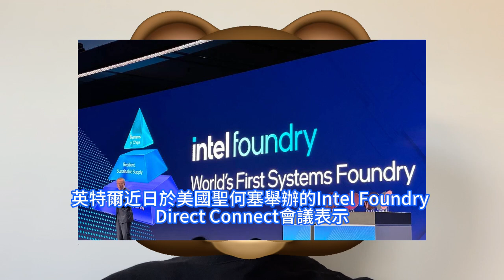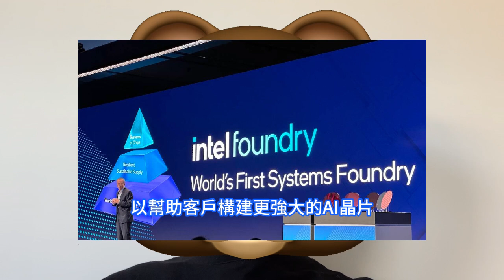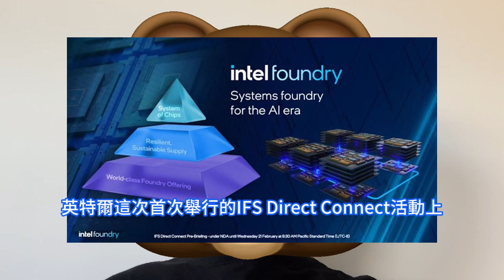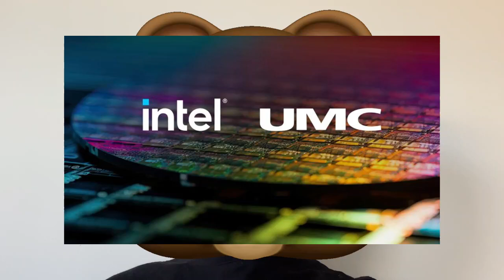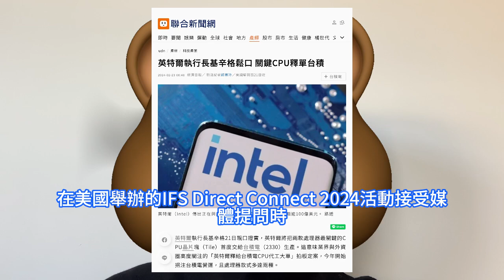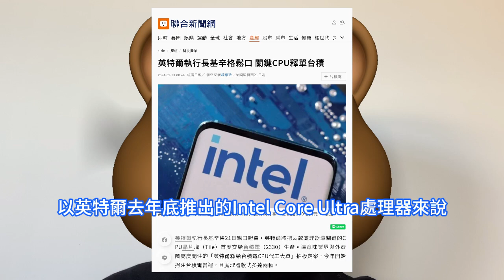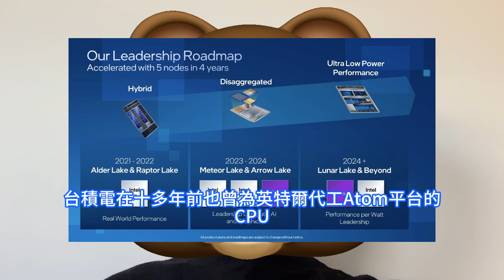震撼業界！英特爾慘認輸終證實無力自制，最關鍵2款CPU釋單台積電3nm代工。執行長季辛格親口承認，Arrow Lake與Lunar Lake年內推出。IDM2.0策略，與聯電合作12nm開發。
英特爾這次首次舉行的IFS Direct Connect活動上，聯電共同總經理王石也出席了此次活動，並對於今年1月底雙方宣佈合作開發12nm半導體工藝平台一事進行了回應。英特爾執行長季辛格這次還於英特爾2月下旬，在美國舉辦的IFS Direct Connect 2024活動接受媒體提問時，還特意親口證實，英特爾將把兩款處理器最關鍵的CPU晶片塊Tile首度交給台積電生產。依目前台積電制程發展狀況，外界推估相關CPU晶片塊應是採用3nm制程打造。